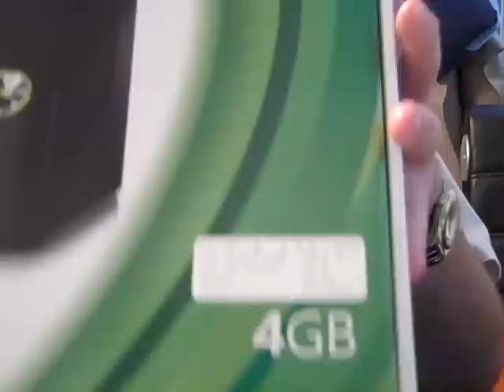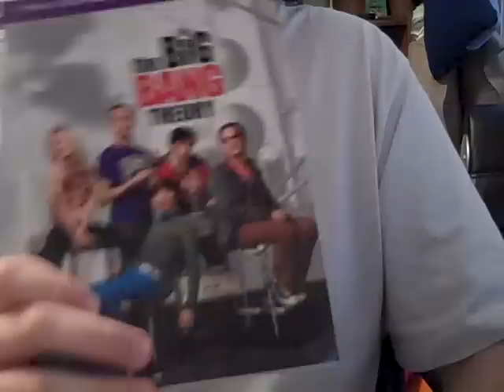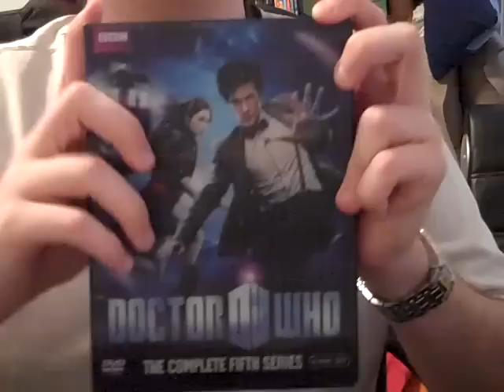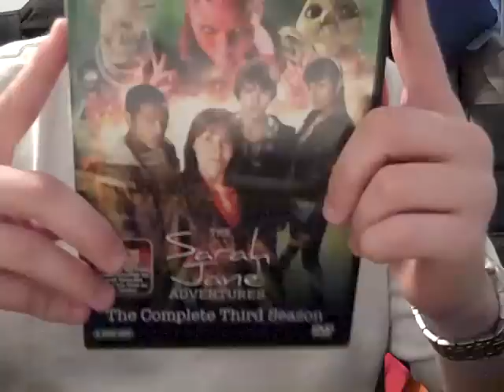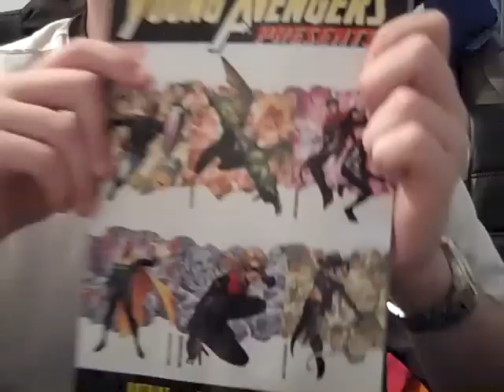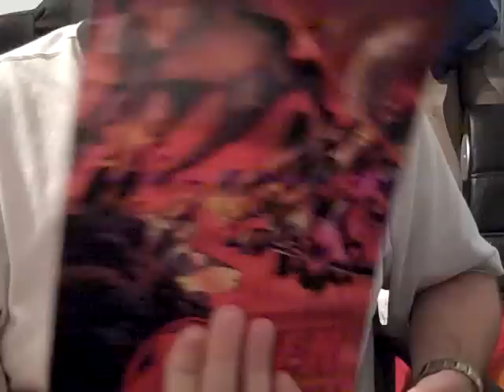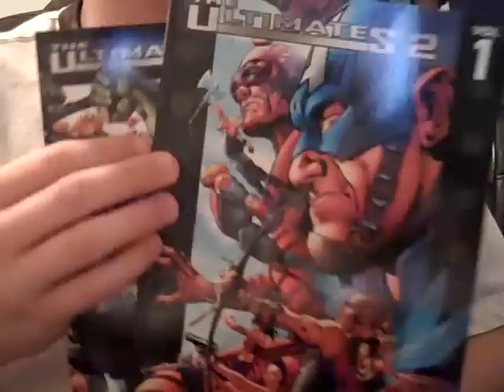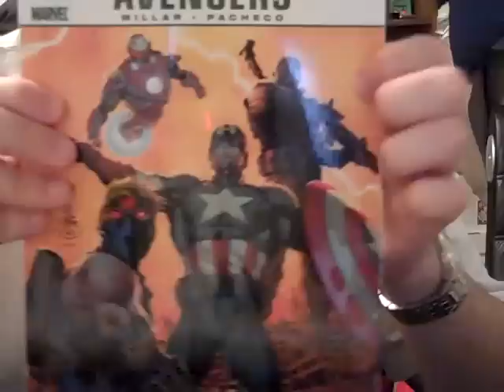2010 Christmas Haul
Just a video about what I got for Christmas. Enjoy and have a Happy New Year!